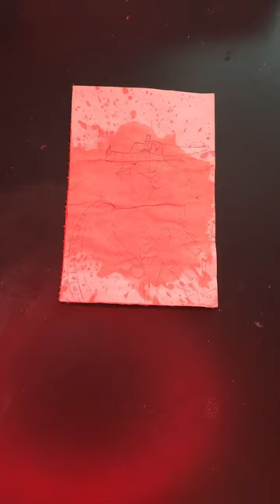Draw Jack-o with me!//splash art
It is edited on CapCut.